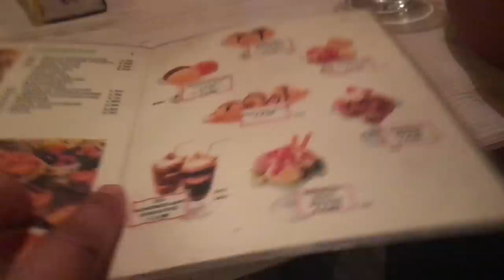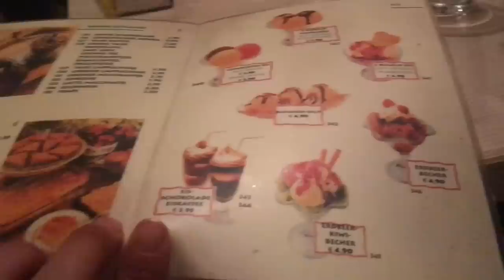Erste Prüfung bei DJM verkackt?! 😫🏇 Teil 2/4 ⎮ TessasVlogs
Hey Leute,

jetzt kommt endlich der 2. Teil von der DJM in München! 👍🏼
Ihr werdet in diesem Video meine erste Wertungsprüfung bei der DJM mit Qaddi sehen und ich wünsche euch dabei ganz viel Spaß mit diesem Video!!! 💖

Und bis zum nächsten Teil! 👋🏻

Wollt ihr in meinen Video gegrüßt werden??? 🤔
Dann schreibt einfach unter mein letztes hochgeladene Video, ein netten Kommentar!
Wenn mir dann ein Kommentar sehr gut gefällt, werde ich denjenigen in meinen nächsten Video grüßen! 💞
In jedem Video suche ich mir 3 Leute aus und werde sie grüßen!

Meine POSTFACHADRESSE 📬:
Fun-World Automatenservice GmbH
z.H. Tessa Leni Thillmann
Postfach 1143
23966 Wismar